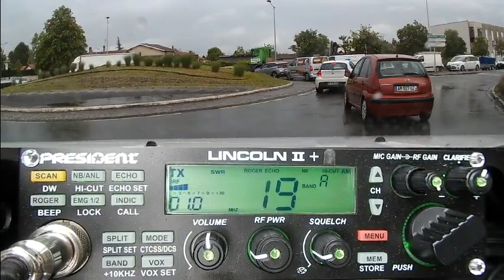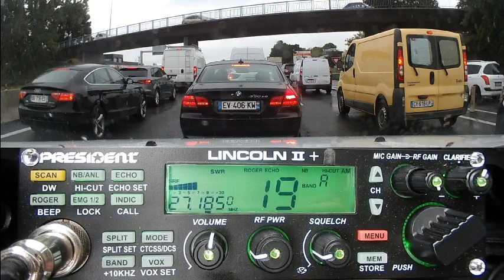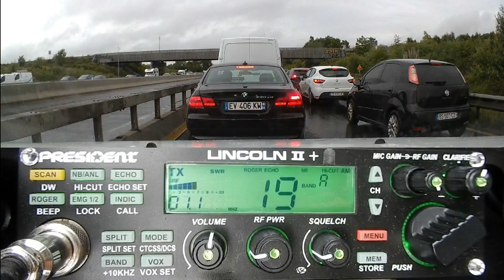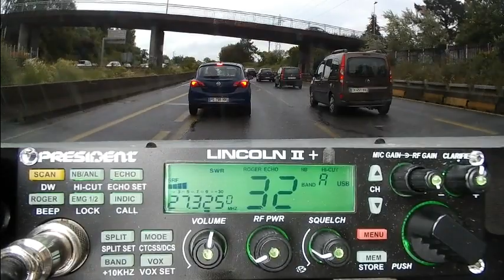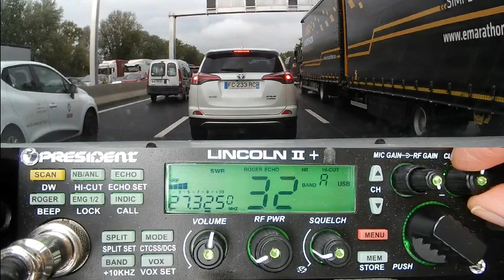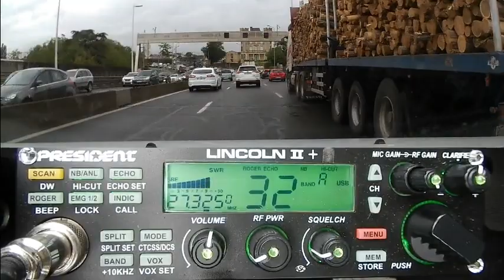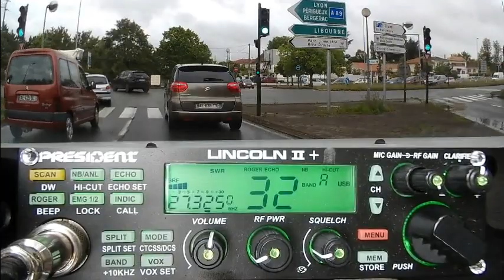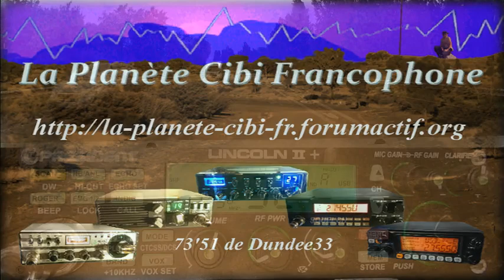QSO AM + QSO du Vendredi 21/05/2021 à 18H00 QSO National International KM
Le QSO a commencer sur le canal de la route (Canal 19) à 6 stations (mobiles & fixes) pour basculer ensuite sur la fréquence monitor pour le QSO du week-end et tous ça dans la convivialité et humour.
73" et merci pour les contacts. ;)